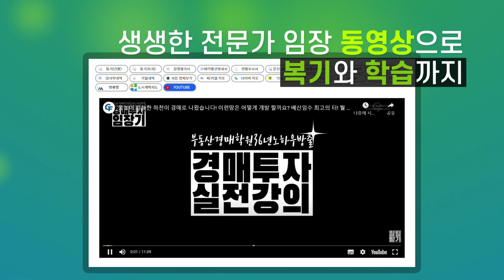지금 가입하면 1개월 무료!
37년 투자의 대가의 경매비법서

대표전화
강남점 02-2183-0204